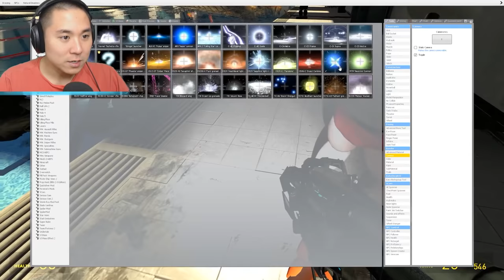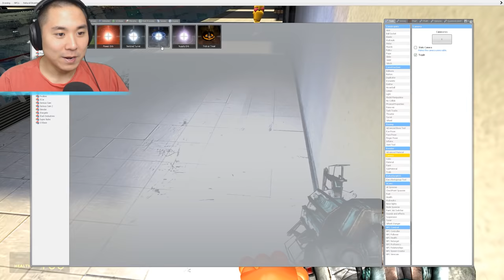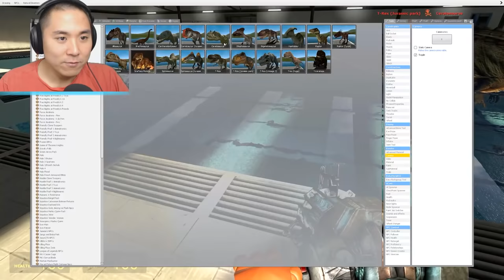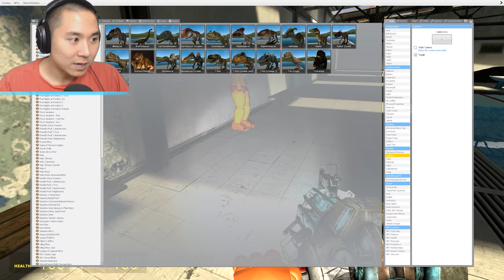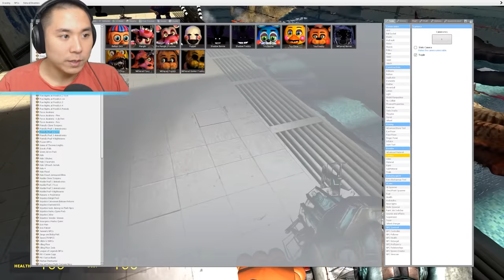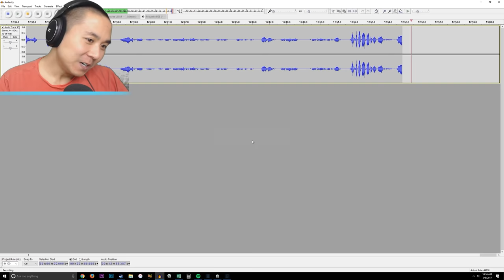SHADOW FREDDY'S T-REX IN A POOL PRANK! (Gmod FNAF Sandbox Funny Moments)